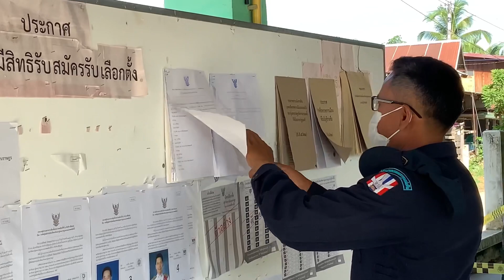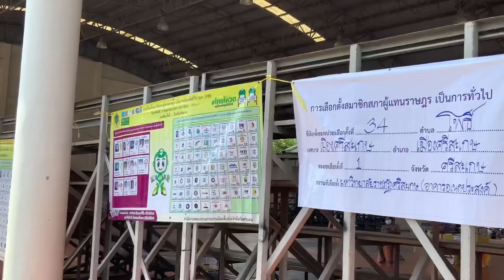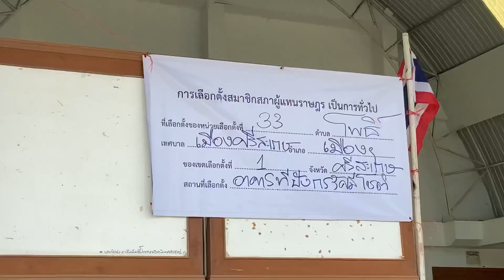เลือกตั้ง 66 @ศรีสะเกษ